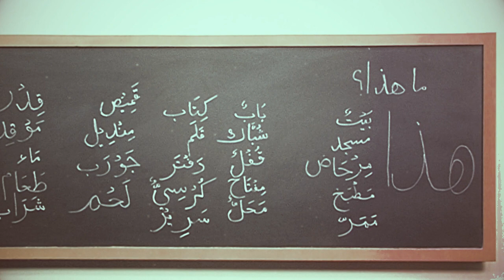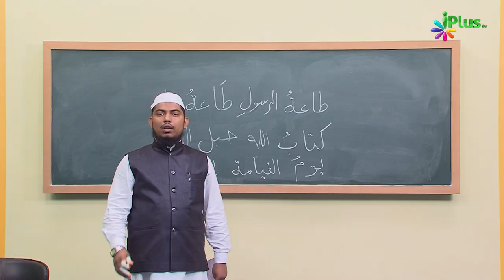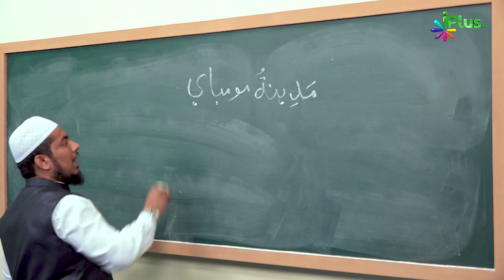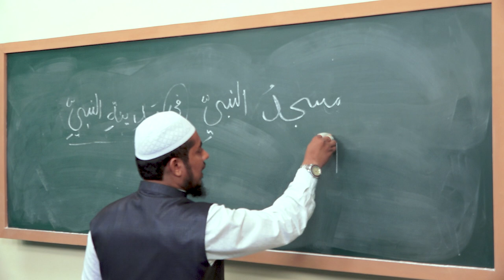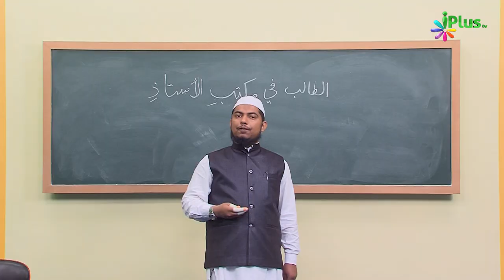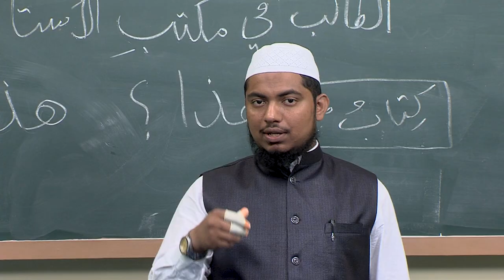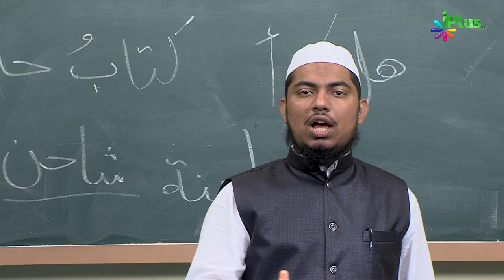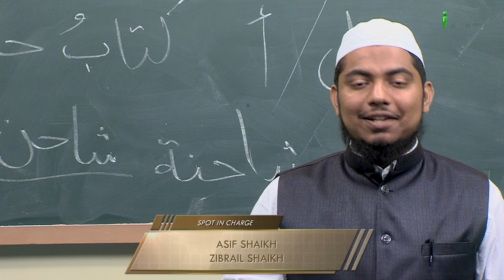Arabic Speaking Course Episode 17 | Arbi Bolna Sikhe Hindi Me | Sk. Ataur Rahman Sanabili | iPlus TV